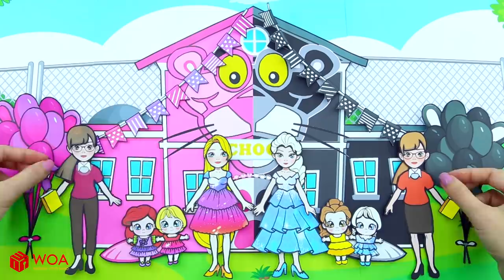Paper Dolls Dress Up - Pink Panther and Black Panther Dresses Quiet Book - Barbie Story & Crafts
• Pink Panther and Black Panther Dresses Quiet Book - Barbie Story & Crafts
• Fat Ballerina Barbie Dresses Handmade Quiet Book
• Costumes Rapunzel Singer Dresses Handmade Quiet Book

CREDIT
Developer - Tuan LA
Designer - Lee Art, Barryyuth, Thao Tran, Ngoc Linh
Assistant - Van Tho
Scriptwriter - Oriana Hanh Luong
Artist - Oriana Hanh Luong
Editor - DungVA